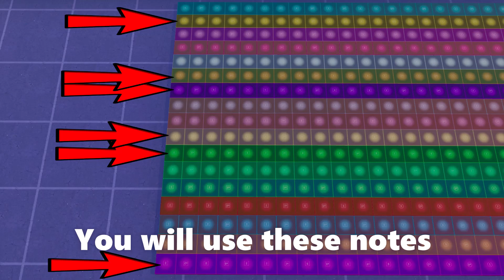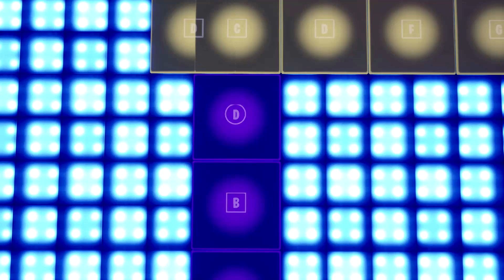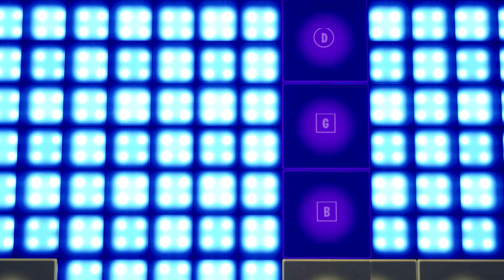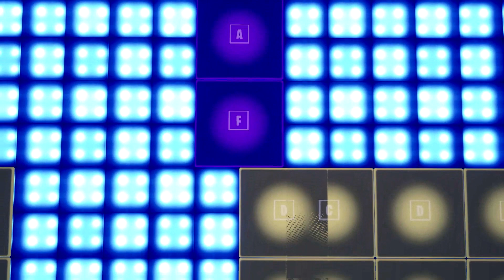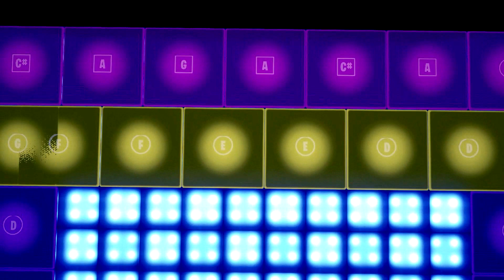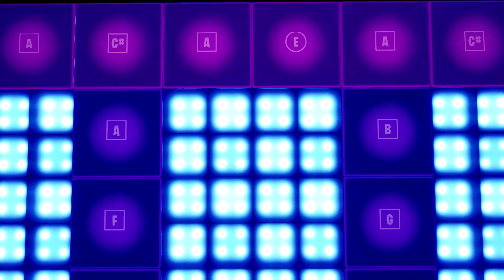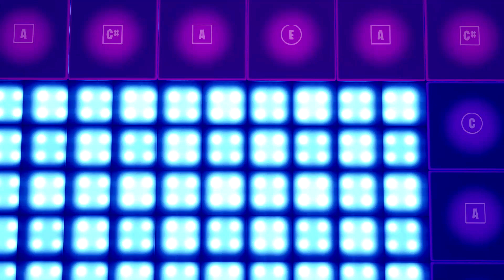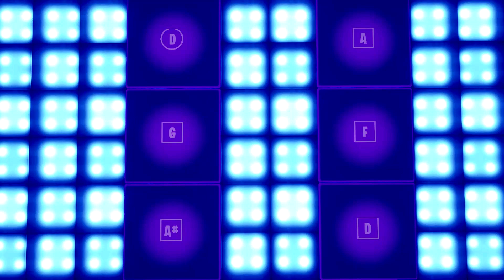How to Make "Thriller" in Fortnite (Music Block Tutorial)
Thriller song in Fortnite creative
How to make Michael Jackson
Notes for Thriller song